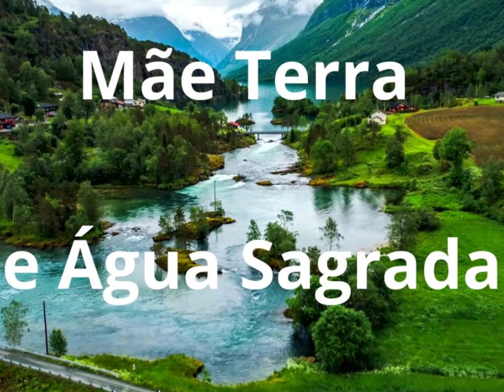Música Mãe Terra e Água Sagrada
Música em gratidão a mãe terra.